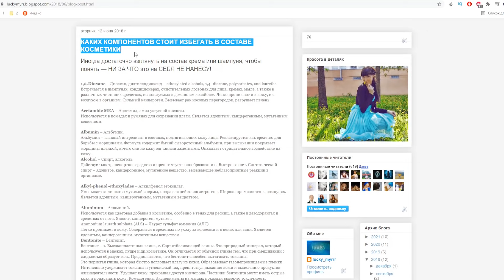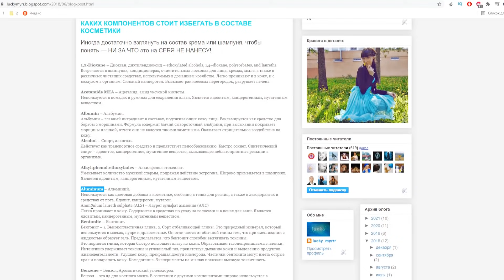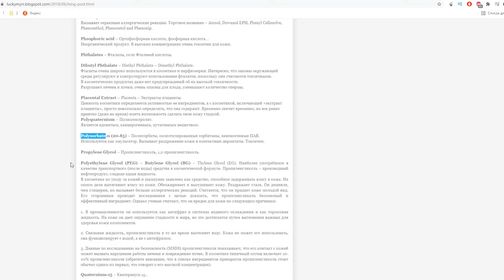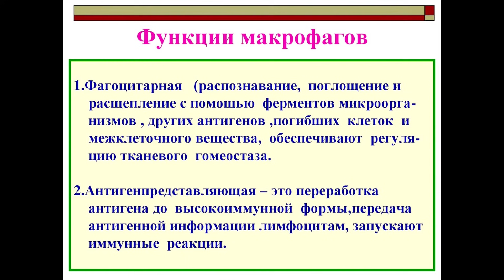Массаж Лица. Вечерний самомассаж руками и Вы будете выглядеть на 5 - 10 лет Моложе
Хотите КРЕМ и уход сделанный только для Вас?!

Омоложение лица, как оно Возможно. Что работает, а что пустышка.

Рассмотрим 2 пути омоложения лица. А так же как избежать эффекта отмены при применении средств. Как восстановить защитный липидный слой кожи.
(полиненасыщенные жирные кислоты, олеиновая кислота, нерафинированные масла, церамиды, пролин, содержится в льняном масле, масле шиповника, авокадо, кокоса и тд.

Пролонгированный подход к омоложению лица:.
Очищение кожи - мягкий пилинг энзимный.